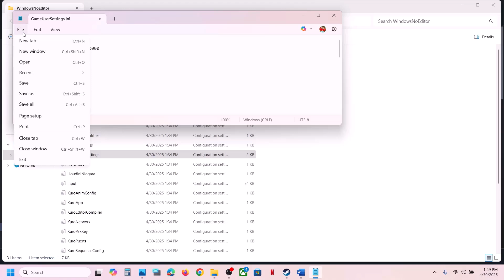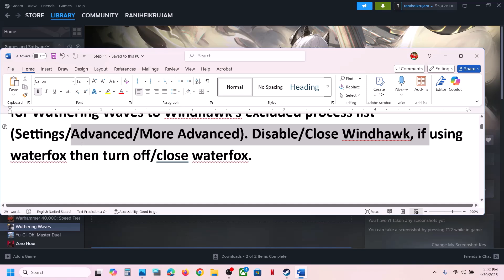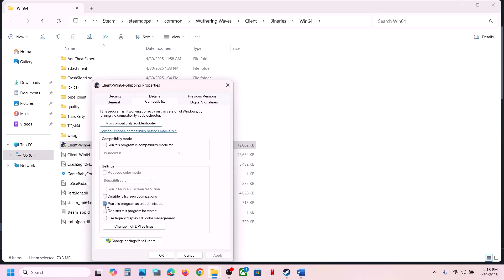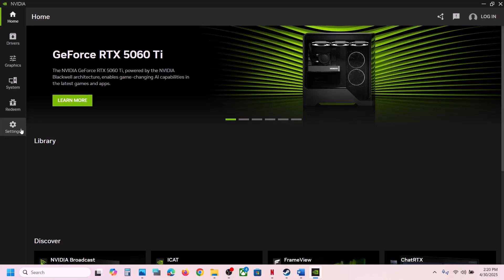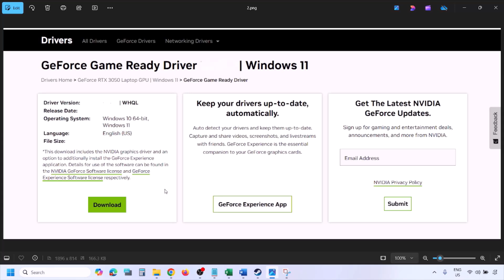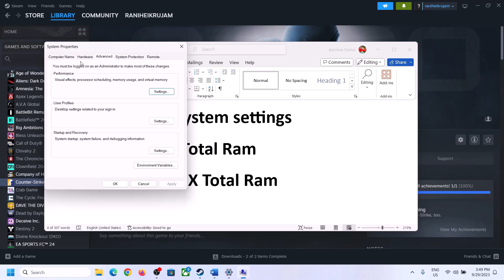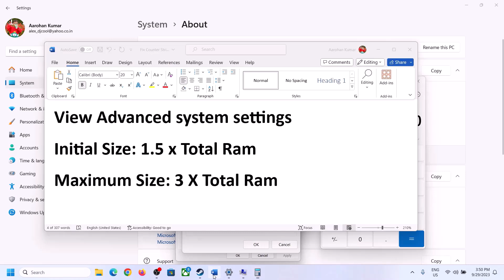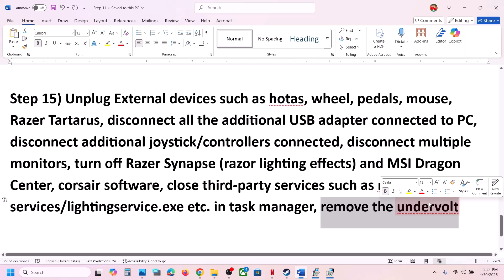Fix Wuthering Waves Not Launching/Won't Launch On PC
Fix Wuthering Waves Not Launching/Not Opening On PC, Fix Wuthering Waves Won't Launch On PC, Fix Wuthering Waves Not Starting, Fix Wuthering Waves Not Opening On PC
Step 1) Disable Ray Tracing, uninstall & Reinstall SGuard Anticheat
Step 2) If you are using Windhawk, add the Steam folder/game exe file for Wuthering Waves to Windhawk's excluded process list (Settings/Advanced/More Advanced). Disable/Close Windhawk, if using waterfox then turn off/close waterfox.
Step 3) Disable/Close/Turn Off wallpaper engine
Step 4) Close PowerToys
Step 5) Verify the game files
Step 6) Allow the game exe file to Antivirus program/Windows Security & firewall
Step 7) Run the game from the game installation folder, try running as an administrator, disable full screen optimization, try compatibility mode.
Step 8) Do not overclock (set it to default), close all the overclocking application MSI Afterburner/Rivatuner, disable Steam overlay, close all the overlay apps (Discord, GeForce Experience, Nvidia shadow play overlay, AMD overlay), -dx11/-dx12
Step 9) Rename the save game files, create a backup first (Save game progress will be lost)
Step 10) Perform a clean installation of graphics driver.
Step 11) Run the game on dedicated graphics card
Step 13) Increase Virtual Memory
View Advanced system settings.
Initial Size: 1.5 x Total Ram
Maximum Size: 3 X Total Ram
Step 14) Update the system BIOS
Step 15) Unplug External devices such as hotas, wheel, pedals, mouse, Razer Tartarus, disconnect all the additional USB adapter connected to PC, disconnect additional joystick/controllers connected, disconnect multiple monitors, turn off Razer Synapse (razor lighting effects) and MSI Dragon Center, corsair software, close third-party services such as nahimic services/lightingservice.exe etc. in task manager, remove the undervolt
Step 16) Uninstall the game, go to the game installation folder and delete the game folder, restart your PC, and reinstall the game to C Drive/if already installed to C drive, then install the game to another SSD